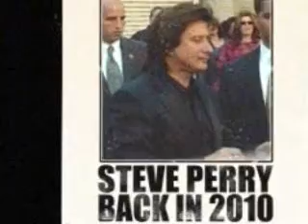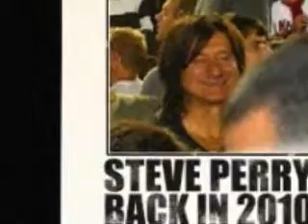STEVE PERRY "Back in 2010"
Who would like to see Steve Perry back on-stage doing what he does best before 2010 is over?
Here's Steve & Journey  performing live their classic hit  "After the Fall, Enjoy.